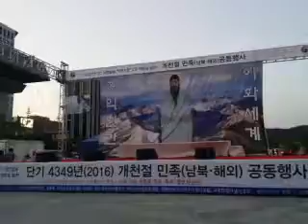개천 4348주년 개천절행사 이모저모(19)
민족진영 오후행사(미사협), 공연